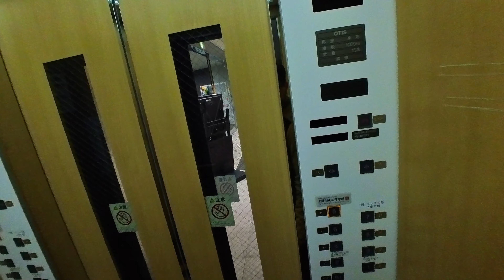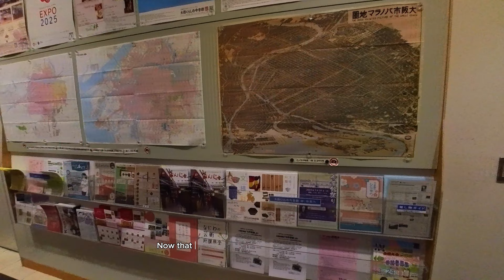The Osaka Museum of Housing and Living | Time Travel To The Past | Things To Do in Osaka Japan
👉🏼 Today we are in The Osaka Museum of Housing and Living here in Osaka, Japan. The Osaka Museum of Housing and Living, located in the Kita Ward of Osaka, offers a unique and immersive experience that allows visitors to step back in time and explore the history of urban life in Osaka from the Edo period (1603–1868) to the early Showa period (1926–1989).
The museum’s highlight is a full-scale replica of an Edo-period street. This indoor interactive exhibit allows visitors to stroll through a meticulously recreated old Osaka town, complete with traditional wooden houses, shops, and even a bathhouse. The street's atmosphere changes throughout the day, simulating different times and weather conditions, such as a sunny day or a rainy evening​.

✅️ Key Information::
-Hours: The museum is generally open from 10:00 AM to 5:00 PM, with the last admission at 4:30 PM.
-Admission Fees: General entrance 600 Yen ($4.06 USD) per person.
✅️ Location:
➳Our Gear:
✅️ GoPro HERO 9 Black
✅️ Insta360 GO 3
✅️ Samsung Galaxy S24 Ultra
✅️ Samsung Galaxy S24 Plus
✅️ Garmin Instinct Watch